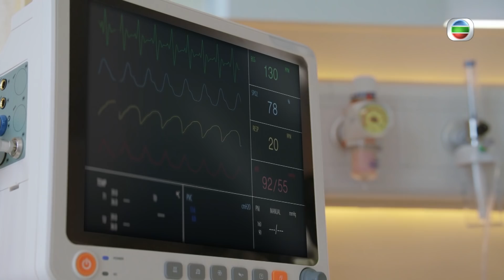星空下的仁醫｜第13集加長版精華｜我仲可唔可以做醫生｜鍾嘉欣｜何依婷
【星空下的仁醫】第13集加長版精華 我仲可唔可以做醫生
游芝樺突然跌倒受傷，坐喺輪椅嘅芝樺見到章以芯。芝樺就同以芯傾訴自己應否繼續做醫生。芝樺提到自己小時候遇過一位仁義細心嘅醫生，於是以芯決定幫佢搵返呢位醫生。唔知最後以芯幫唔幫到佢呢？

星空下的仁醫｜星期一至五 晚上 9:30PM｜翡翠台

Like + Follow = 緊貼 TVB 各劇集及藝員動態！